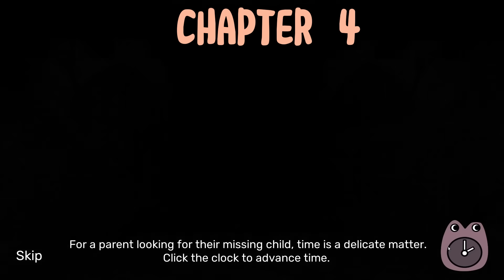Garten of Banban: 1,2,3,4,5,6,7,8,9,10,11 - Clock Screen Comparison (Concept)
Hello Bro!

thx - @EddiePlaytime